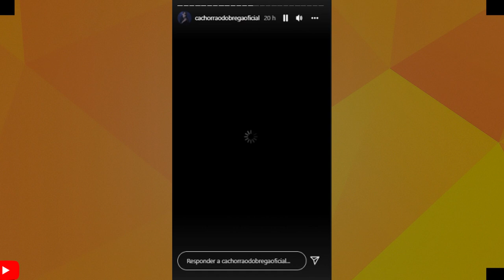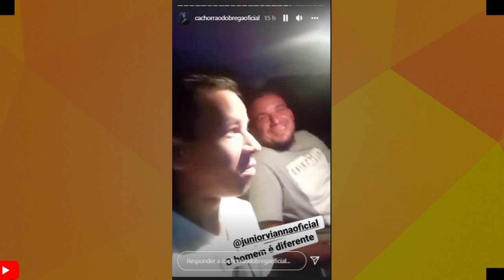CACHORRÃO QUEBRA SILÊNCIO E FALA "Tem gente que não ver meu passado"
VAMOS FALAR DE CACHORRRÃO DO BREGA